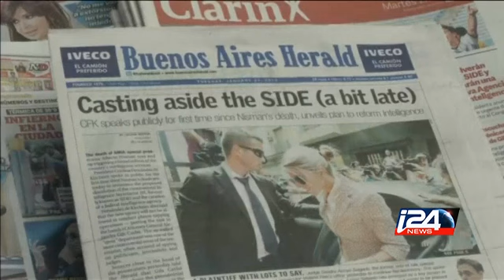Argentine court drops case against President Kirchner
Argentine court drops case against President Kirchner i24news is an international 24-hour news and current affairs television channel based in Jaffa Port.